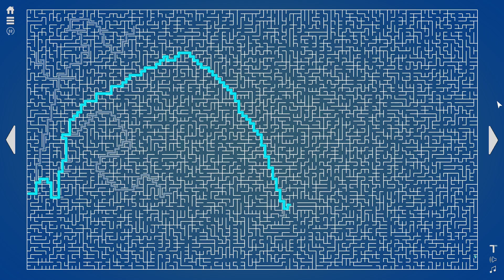Maze of Memories Trailer